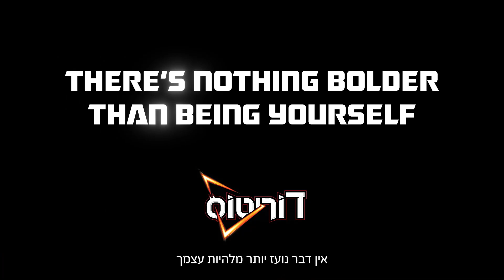דוריטוס - אין דבר נועז יותר מלהיות עצמך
לא משנה לאן החיים ייקחו אתכם. תהיו נועזים ואל תוותרו על עצמכם ועל המטרות שלכם סיפורו של ברק חצור, שנפצע ברגליו במהלך פעילות מבצעית, אבל לא ויתר על החלום לייצג את ישראל באולימפיאדה.
בשיתוף ארגון הידידים של פצועי צה"ל